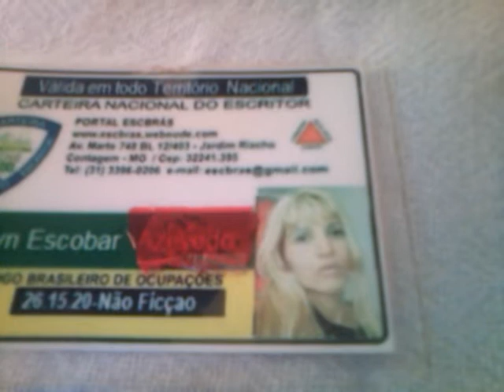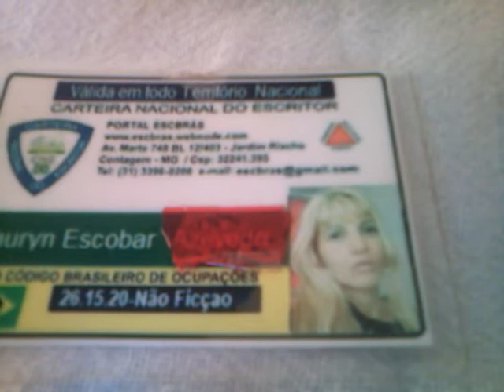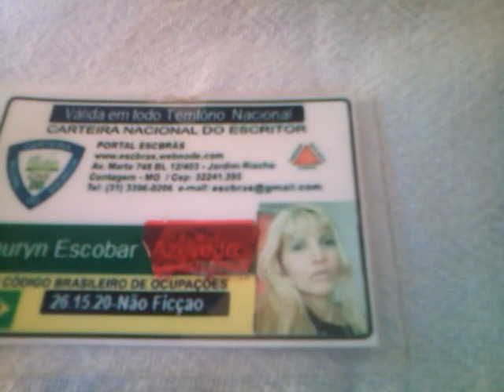SALMI 76 A MAGESTADE O PODER DE DEUS